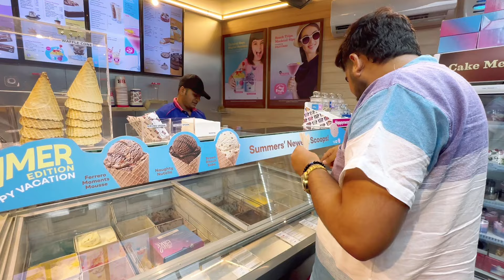Living On Rs 100 For 24 HOURS Challenge | FOOD CHALLENGE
Living on 100 Rs  24 hours challenge ! Yes I survived the entire food challenge by eating indian food in my eating challenge for just 100 rupees. I have consumed more than five varieties of food in this Challenge